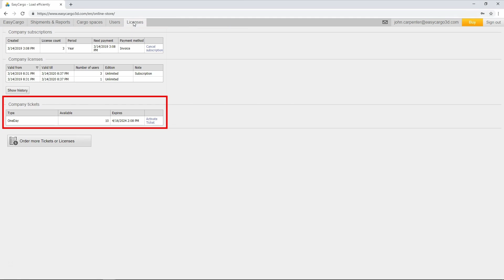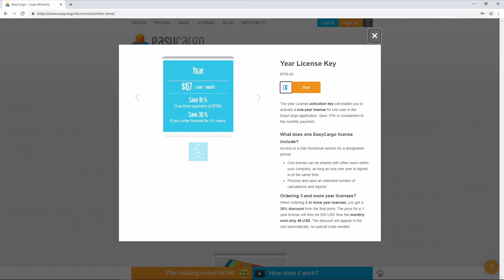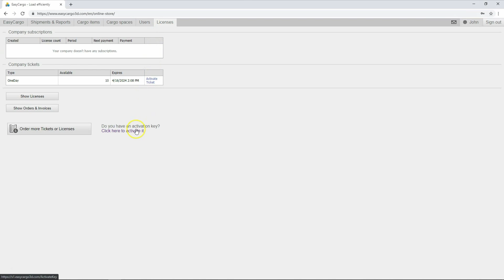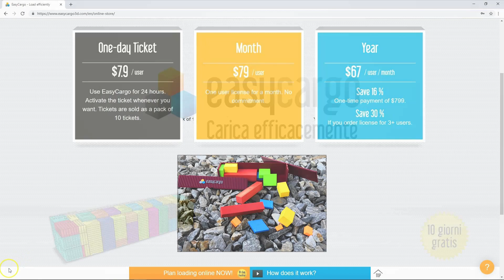Acquistare licenze e biglietti nell'e-shop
🚚 Come acquistare le licenze EasyCargo attraverso l'e-shop?
L’applicazione EasyCargo è uno strumento online per la pianificazione del carico.